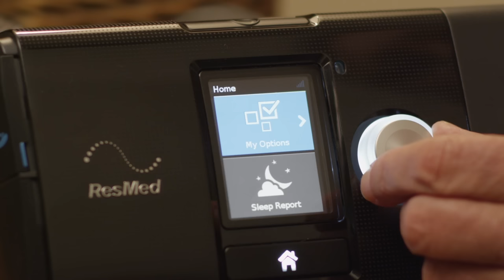How to set up & use your new AirSense™ 10 CPAP machine from ResMed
Learn how to set up your AirSense 10 CPAP machine and enjoy healthy sleep. People are enjoying comfortable sleep apnea therapy all night long after following these simple step-by-step instructions. See how easy it is to fill the integrated humidifier, attach the CPAP tube and CPAP mask and work the simple controls to experience automatic comfort throughout the night.

ResMed Air Solutions. A new beginning in great sleep.